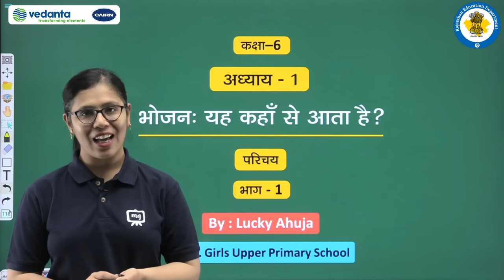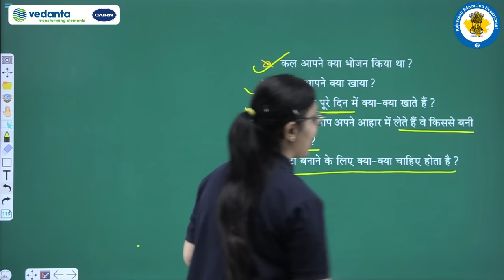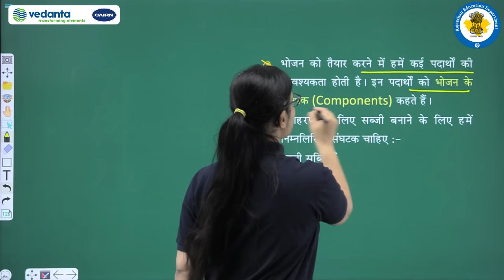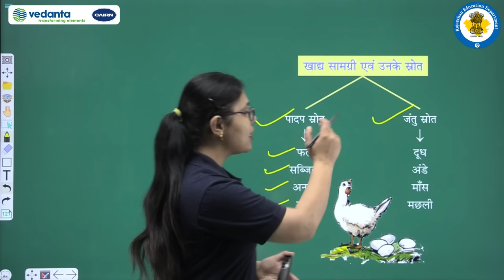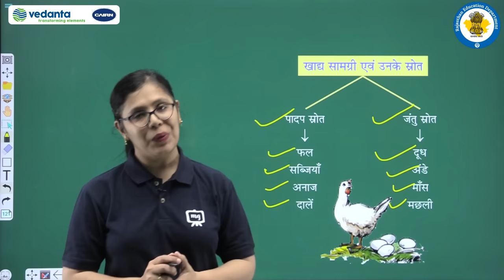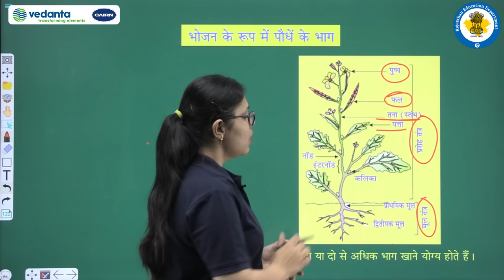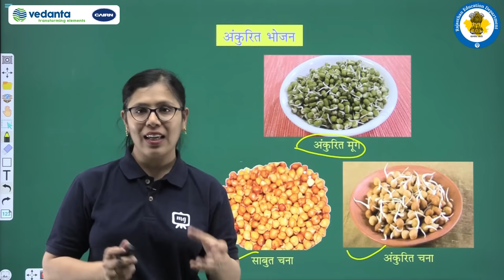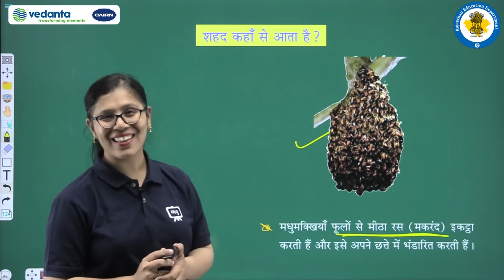NCERT | CBSE | RBSE | Class - 6 | विज्ञान | भोजन : यह कहाँ से आता है ? | परिचय